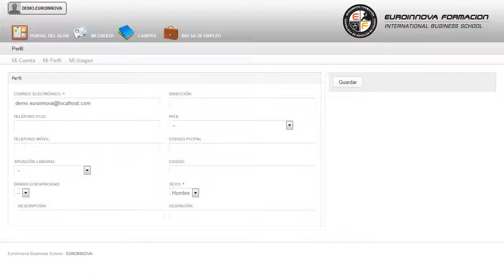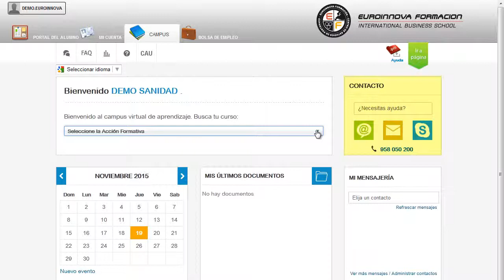Desarrollo Psicosexual Infancia Desarrollo Psicologico Infantil - Cursos Online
Experto en Desarrollo Psicosexual en la Infancia + Desarrollo Psicológico Infantil (Doble Titulación + 4 Créditos ECTS)
 Puede asimilar sus conocimientos en: su curso, consiguiendo alcanzar los su curso. El presente CURSO ONLINE de Experto en Desarrollo Psicosexual en la Infancia + Desarrollo Psicológico Infantil va dirigido a la formación sobre el desarrollo psicológico infantil, reconociendo el haber adquirido los conocimientos necesarios para la dedicación profesional. Empieza un nuevo día con nuevos retos su curso, si tu objetivo es consolidar tus conocimientos en esta materia su curso. Experto en Desarrollo Psicosexual en la Infancia + Desarrollo Psicológico Infantil (Doble Titulación + 4 Créditos ECTS) está dirigido a todos aquellos profesionales del ámbito de la psicología o educación sexual, así como a cualquier persona que desee adentrarse en este contexto y quiera adquirir conocimientos sobre el desarrollo psicológico infantil. Desarrolla su actividad profesional en el ámbito de la psicología y de la educación / Psicología / Experto en desarrollo psicosexual / Educación sexual / Terapias. Edúquese en: su curso. Experto en Desarrollo Psicosexual en la Infancia + Desarrollo Psicológico Infantil (Doble Titulación + 4 Créditos ECTS) cumple los siguientes objetivos: - estudiar el desarrollo psicológico infantil típico, para poder identificar posibles alteraciones. Con la puesta en marcha de este CURSO ONLINE Experto en Desarrollo Psicosexual en la Infancia + Desarrollo Psicológico Infantil (Doble Titulación + 4 Créditos ECTS), habilitándole para determinar los principales agentes socializadores, describiendo la influencia que ejercen sobre el desarrollo social y emocional en particular, y en el desarrollo psicológico en general. Entre el material entregado en este CURSO ONLINE se adjunta un documento llamado Guía del Alumno dónde aparece un horario de tutorías telefónicas y una dirección de e-mail dónde podrá enviar sus consultas, dudas y ejercicios.